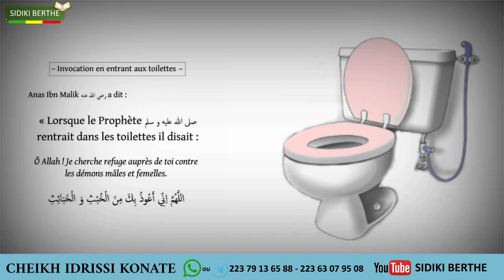Cheikh Idrissi Konate الشيخ إدريس كوناتي حفظه الله ورعاه